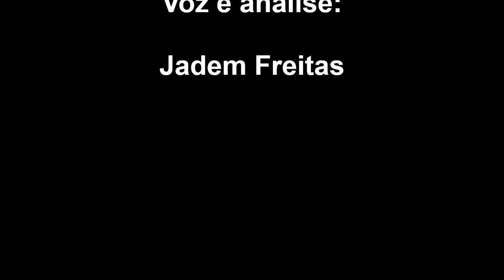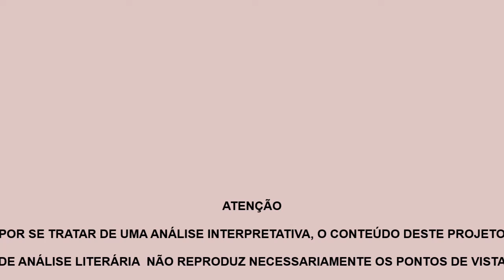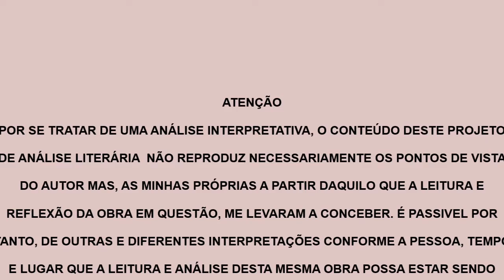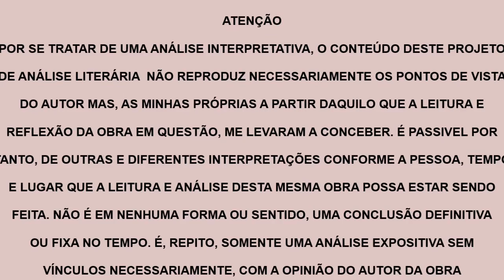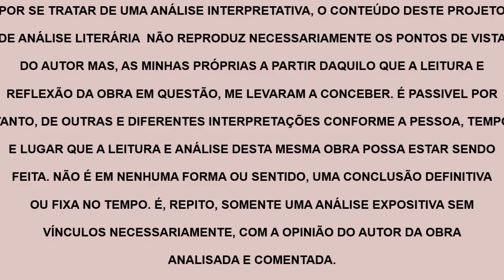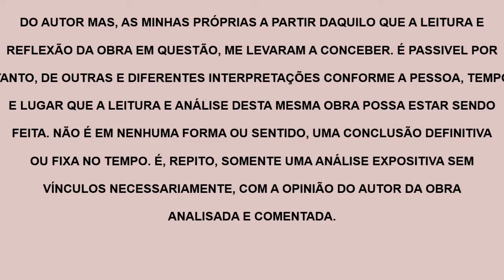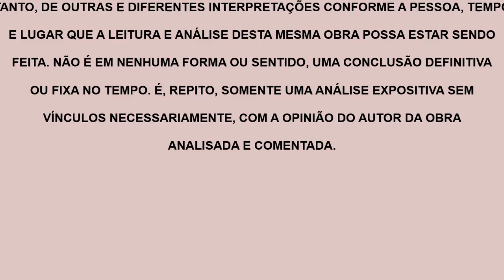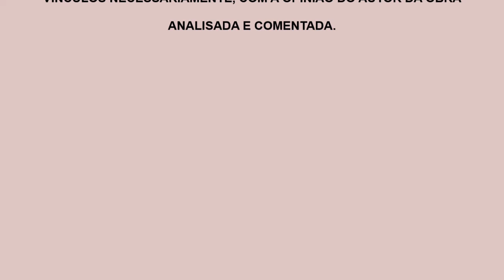Modernos Degenerados | Michael Jones, livro em análise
livro em análise: "Modernos Degenerados: a Modernidade como Racionalização da Perversão" de E. Michael Jones
Livros citados:
1. O Suicídio do Ocidente| James Burnham
2. A Religião Civil do Estado Moderno| Nelson Lehman da Silva
3. Jung, o Místico: as Dimensões Esotéricas da Vida de Carl Jung| Gary Lachman (em Inglês)
4. Revolucionários da Alma: Reflexões sobre Mágicos, Filósofos e Ocultistas| Gary Lachman (em Inglês)
5. Lutero| Frantz Funck-Brentano
6. Conhecimento por Presença| Ronald Robson